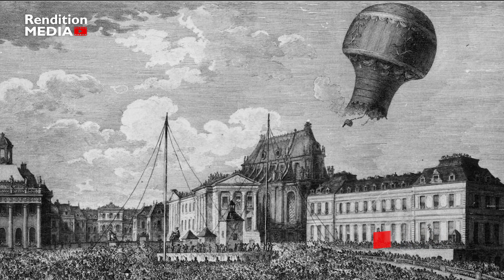Beginning of Cargo Lifting Airships | Inside the High-Tech Airship | Rendition Media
Some people might be familiar with airships, or Zeppelins, from history, but their era has since ended. Airships nowadays are very different from those that were invented more than 80 years ago. Using blimps as a rapid, secure, and environmentally responsible mode of transportation is now possible thanks to advancements in technology. In addition, the new air balloons may transform aviation.

Climate change is a result of the air pollution and carbon emissions created by aircraft. However, a world without air travel no longer seems possible. For this reason, businesses look for substitutes that are both environmentally friendly and convenient to commute with. An airship is one of the devices that make it possible.

The history of airships began in 1783, even though to some this means of transportation may appear brand-new. A hot-air balloon was created in that year by two brothers from France. Later, a German military commander by the name of Ferdinand Zeppelin created the rigid airship in 1900 and gave it his family name as a nickname. The Hindenburg Zeppelin crashed to the earth in 1937. The incident confused people because it was captured on camera and made public.

Airships are a greater form of transportation over aircraft because of the way they are constructed. Compared to other modes of transportation, they are more practical and environmentally friendly. On top of that, special infrastructure is not needed for airships. No runway is necessary for takeoff or landing. Better Zeppelins are able to land nearer to urban areas.

© Rendition-Media